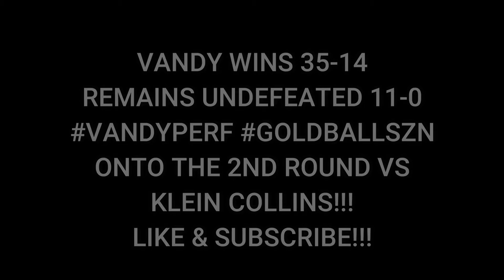*EPIC* Vandegrift vs. Tomball Memorial High School Football Vlog (Student Section Up Close)!!!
Vandegrift is playing their first playoff game of the 2018 at Monroe Stadium vs Tomball Memorial. They are coming into this game off of a district championship and undefeated season. Before this game they have won the 1st round of the playoffs 5 years in a row. Can they make it 6?

- "Who Want The Smoke?" Lil Yachty, Cardi B, Offset

Add me on Snap: masonarsenault

About Th3 Monst3r0510:
I'm a sophomore at Vandegrift High School and have a hyped personality. I play JV football and baseball, make YouTube videos to popularize my life and what I do weekly.

Mic - Rode microphone

Stabilizer - Zhiyun Crane 3-axis gimble